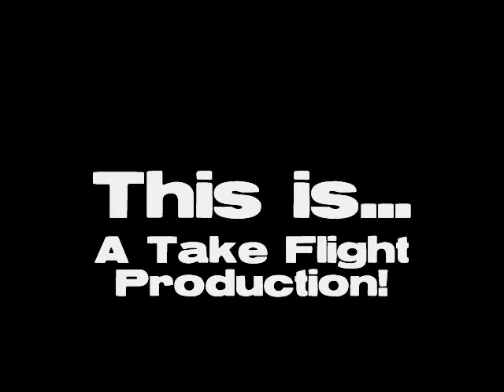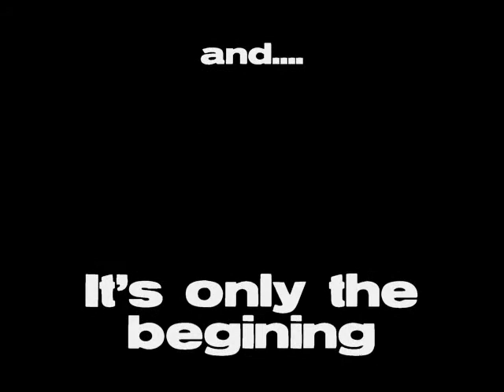TFP presents THA OVADOZE SONG